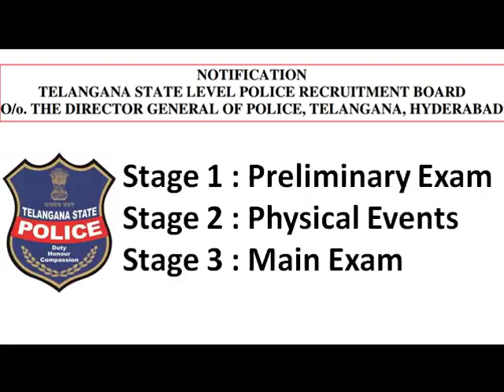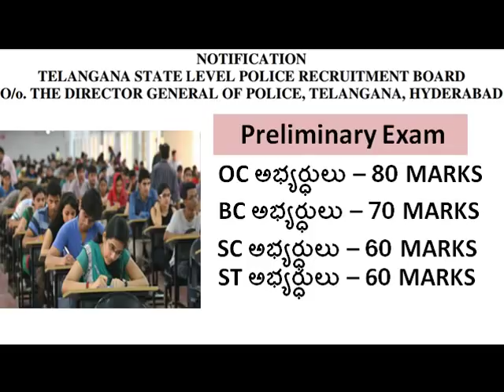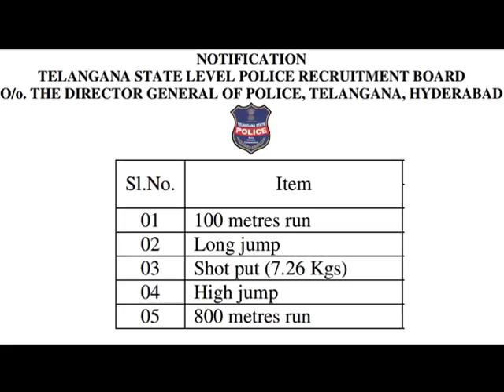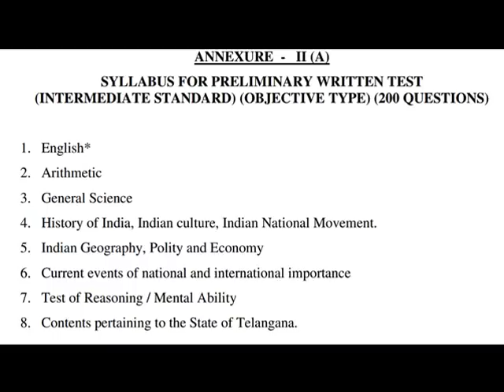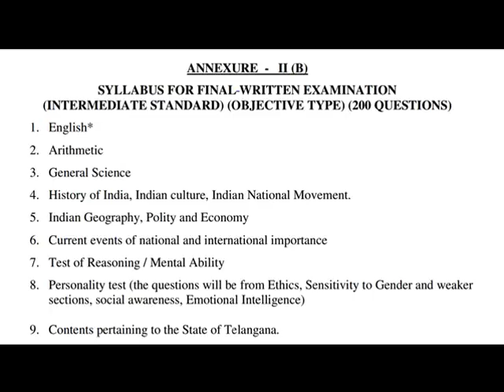తెలంగాణ పోలీస్ కానిస్టేబుల్ సిలబస్ మరియు సెలెక్షన్ విధానము